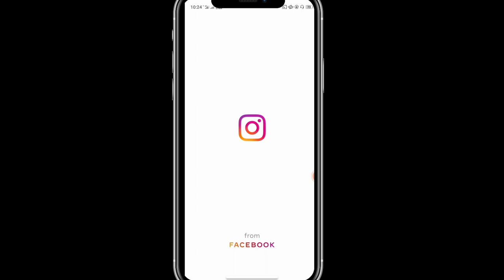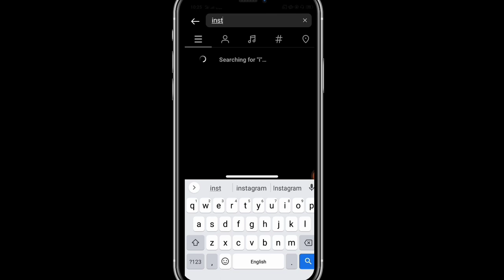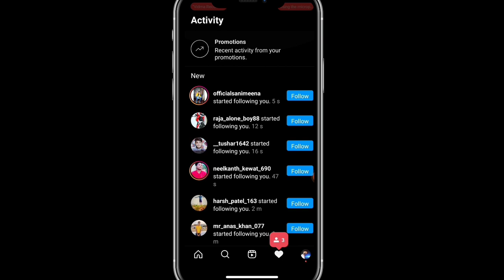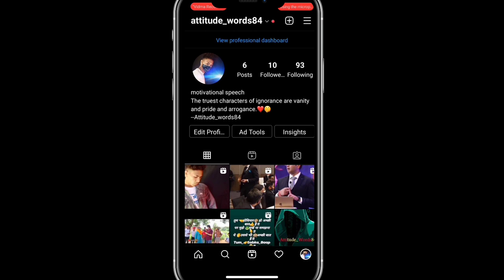instagram pr followers kaise badaye 2021 | how to increase followers on Instagram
instagram pr followers kaise badaye 2021 | how to increase instagram followers | Instagram followers how to increase followers on Instagram

hlw gys aaj ki video main aapko bataya aap apne Instagram par real followers kaise badha sakte hain

2i hope you like this video 🔴🤗

If you guys like my video then do commejnt also I get a lot of motivation 🔴🤗🤗

instagram pr followers kaise badaye
how to increase instagram followers
instagram or real followers
instagram pr like follower kaise badaye 2021
instagram followers

  my giers👇

black parda link buy the product 👇👇

boya by m1 mic best quality mic (link)👇

RGB (flood light) 16 background )
sbse best YouTube video ke liye ❤️❤️😍